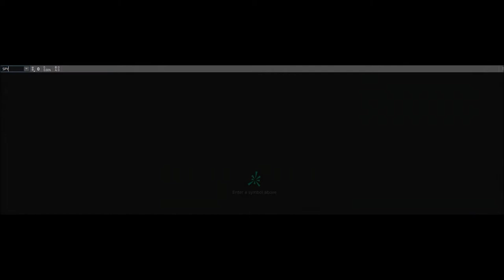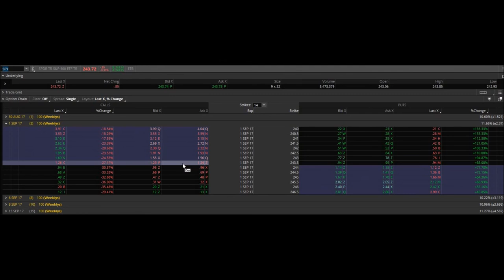Day Trading Live: My Exits Still Need Work!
August 29, 2017 Trading day. I was able to pull off a profitable trade. Sold seconds before it blew up HIGHER! Has that ever happened to you? Seconds after you sell, the stock or option price moves much higher!